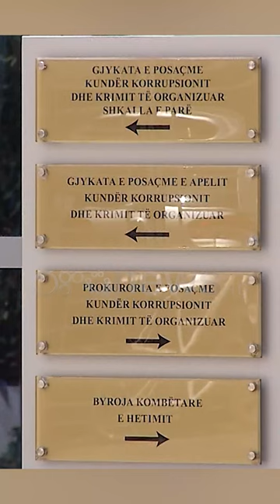Erion Alibej zbërthen disa ngjarje kriminale, SPAK dhe BKH nisin verifikimin e deklarimeve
Pasi mori statusin e bashkëpuntorit Erion Alibej ka zbërthyer disa ngjarje kriminale ku 2 prej tyre konsiderohen të rëndësishme për Prokurorinë e Posaçme, SPAK. Prokurorët së bashku me Byronë Kombëtare të Hetimit kanë nisur menjëherë verifikimin e deklarimeve për të konstatuar nëse këto të fundit përputhen me provat e deritanishme për ngjarje të caktuara. Nga ana e SPAK-ut, mësohet se po pyten disa persona që përmenden dhe ka nisur mbledhja e materialeve që mund të shërbejnë si prova të rëndësishme për hetimet, por edhe disa kontrolle ambietesh dhe banesash [ë persona të cilët mund të jenë përmendur nga njeriu që gëzon statusin e të penduarit të drejtësisë. Erion Alibej përfundoi në pranga në shtator të vitit 2020, dhe është vëllai i Endrit Alibejt, i ekzekutuar në dhjetor të 2018 bashkë me Arben Dylgjeri, kushëririn e tij dhe një shtetas turk me emrin Erdal Durunay, në afërsi të Kombinatit Metalurgjik, Elbasan. Për këtë ngjarje ai akuzonte Runaj dhe Emiljano Ramazanin, të cilët urdhëroi të ekzekutoheshin në shenjë hakmarrjeje.